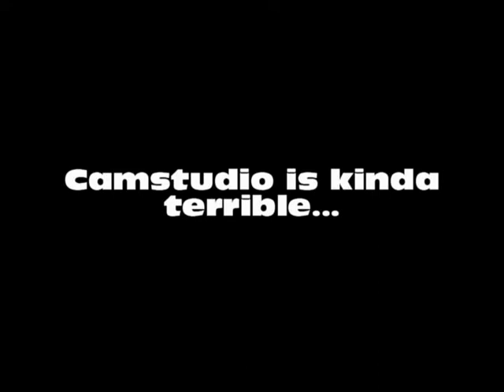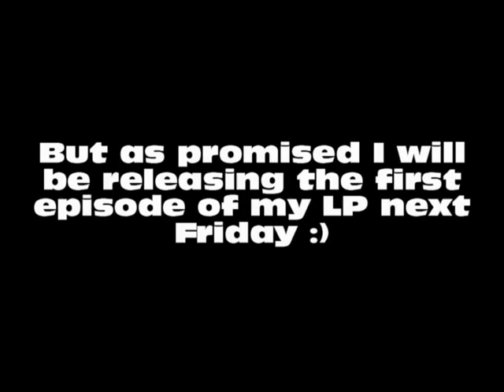Why I don't like CamStudio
Mainly because it took 13 test videos to get CamStudio to record that footage and HyperCam2 got it on the first try... So I'm going to record with HyperCam2 from now on...